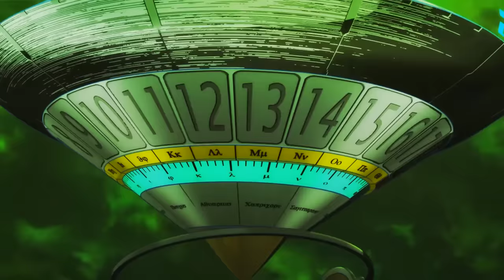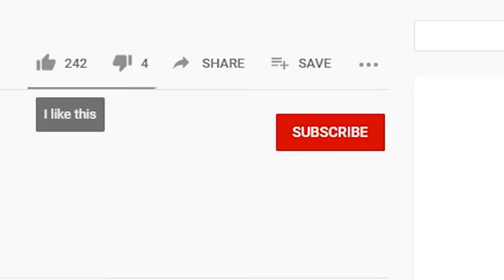Fuuka Yamagishi is Waifu Material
Fuuka Yamagishi is waifu material. The shy one of the group, shes acts as the main cheerleader navigator of the SEES team in Persona 3 plus she’s really small. With that here are my reasons why Fuuka Yamagishi is waifu material.

Persona related stuff on Amazon (take a look!)
Persona 3 Movie Part 1/4
Persona 3 Poster
Persona 3 & 5 Dancing Endless Night Collection